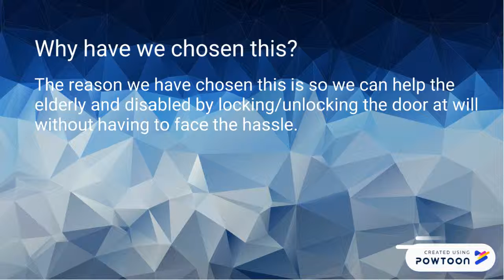DRCS by Finlay,Rory and Oscar